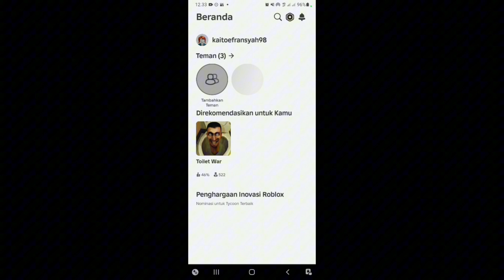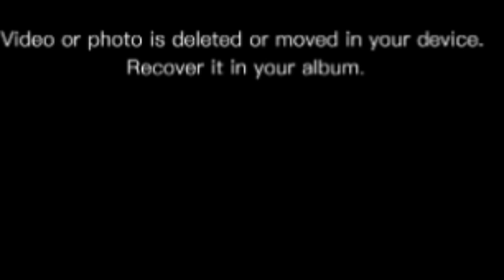Hati hati Anomali "Bing Chilling" yang suka memakan para penghuni roblox, Survive the Nico nextbots!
Coba lihat Survive the Nico nextbots! (100K VISITS!)! Ini salah satu pengalaman virtual 3D buatan pengguna yang unik yang dibuat di Roblox.